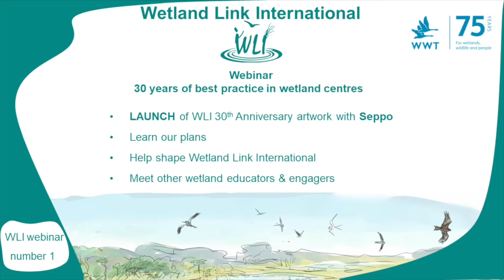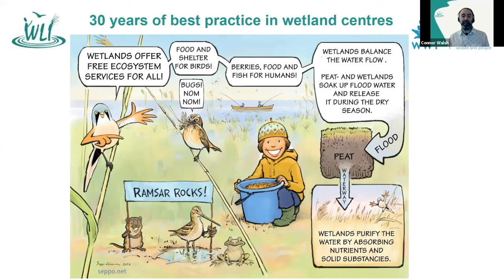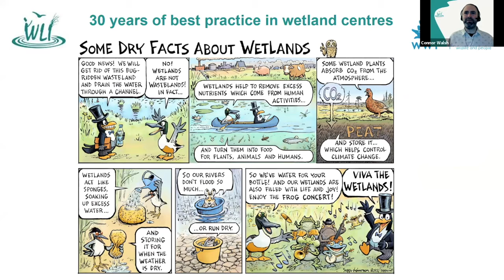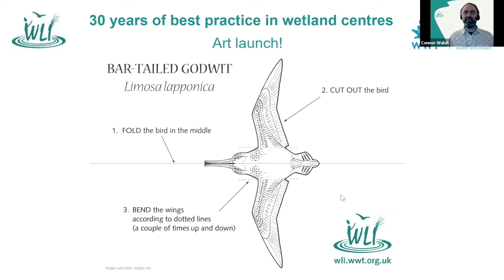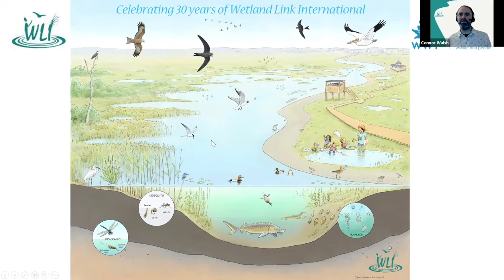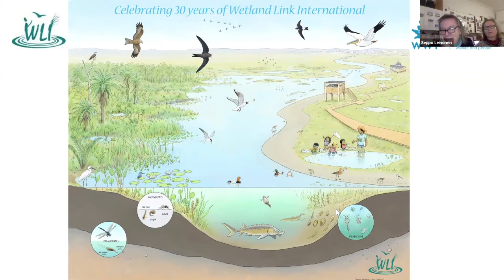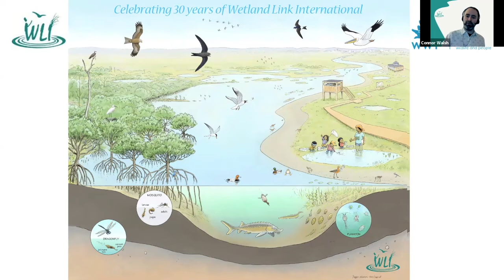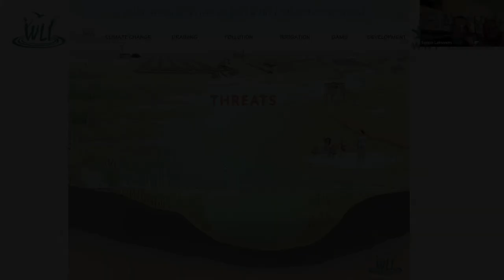Seppo's Wetland Centre Artwork Launch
Artist Seppo unveils an artwork specially commissioned for wetland visitor centres to use. Commissioned by Wetland Link International for their 30th Anniversary in 2021.